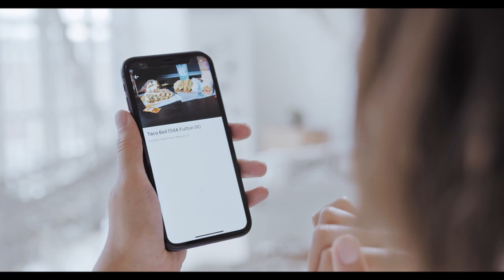6 profitable business ideas to start 2021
With 2021 in, here are 6 business ideas that will make you money in 2021. Although covid has had most of us beat, it has also opened up some business opportunities. Watch this video to hear Rich's ideas on potential money makers.

(6 profitable businesses to start 2021)